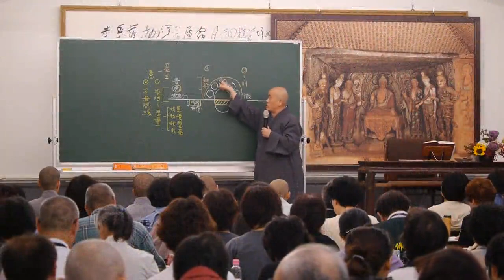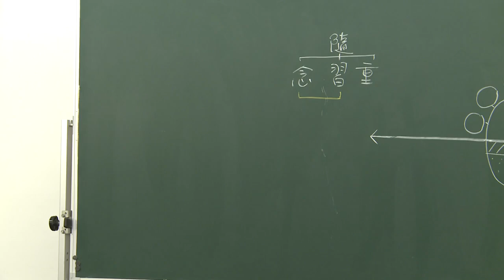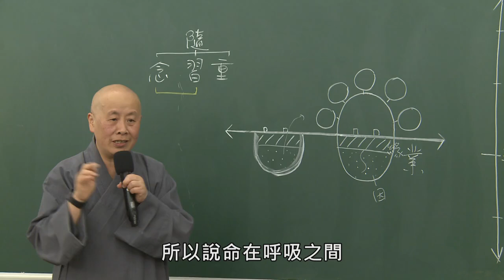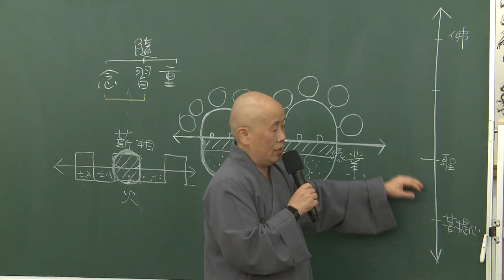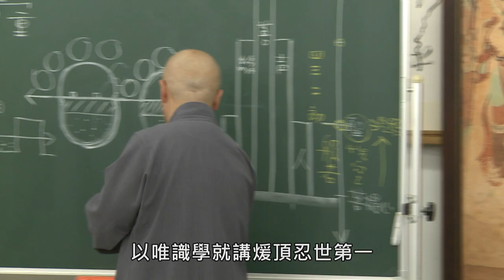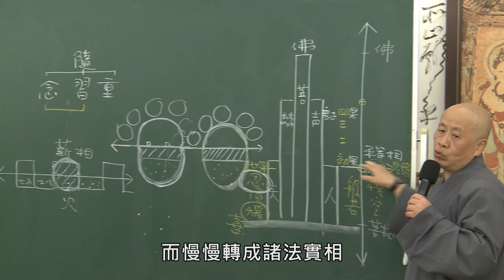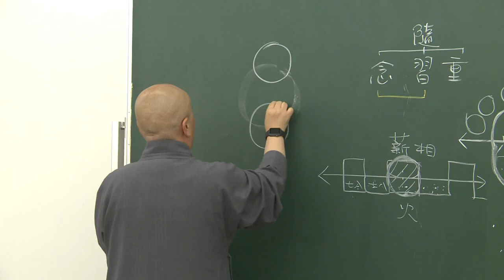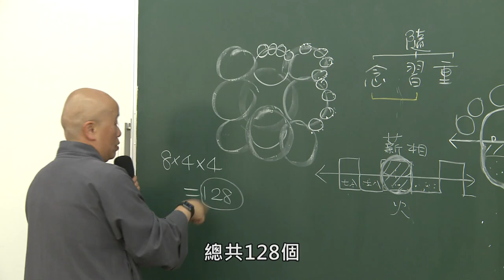A08. 寬謙法師《成佛之道》精華版 第8集 (共37集)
《成佛之道》精華版(全37集) 播放清單

《成佛之道》是印順導師相當重要的一部論作，依據太虛大師的開示，參考宗喀巴的《廣論》，兼之於經論中的體認與見解，綜貫一切佛法而歸一乘，開顯由發菩提心行菩薩道而成佛之正道。導師完整地把全體佛法，以義理的開導和修行的指示，從凡夫地的歸敬三寶、聞法趣入，而到五乘共法後，會五歸到「三乘共法」，再會三歸一至「大乘不共法」。令人能清晰地通過理性的隨機適應與自由抉擇，以多生累劫的生命，實踐由凡夫直趣菩薩道乃至成佛的修習歷程。